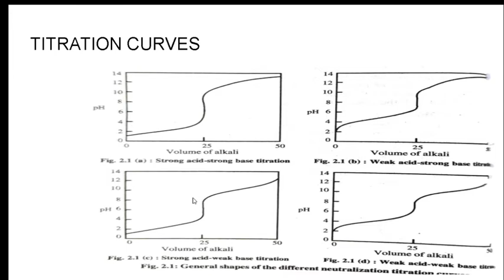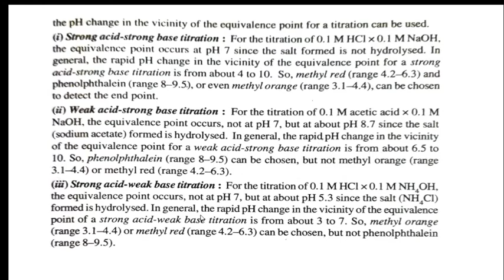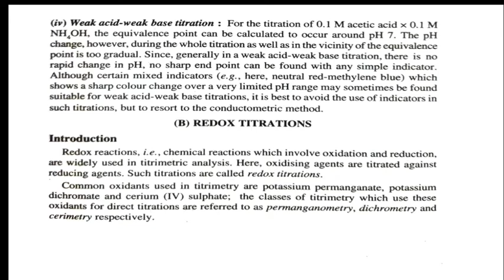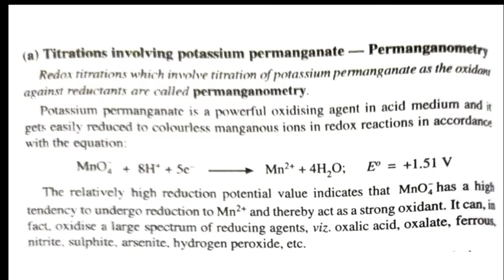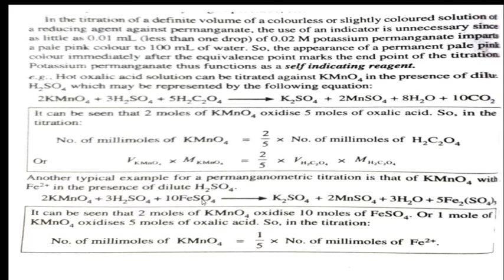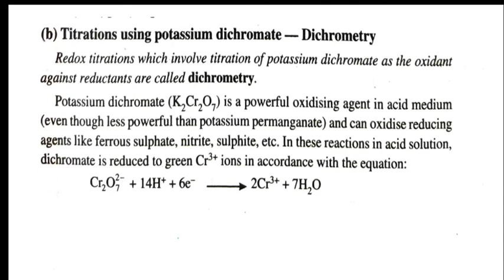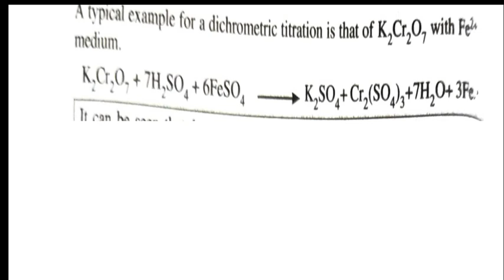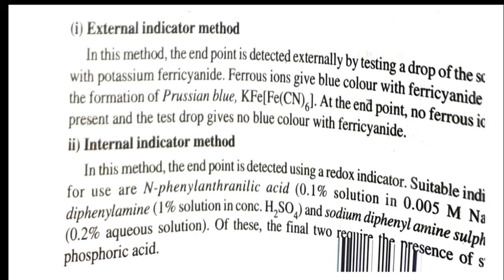REDOX TITRATIONS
For students of BSc